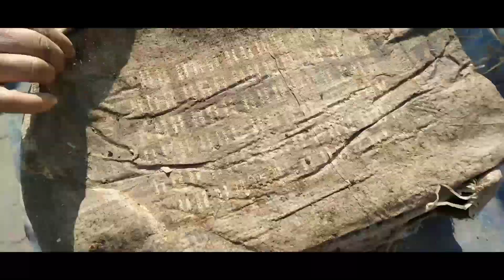Ginger and Reddish/Adrak aur Moolli ki Harvesting